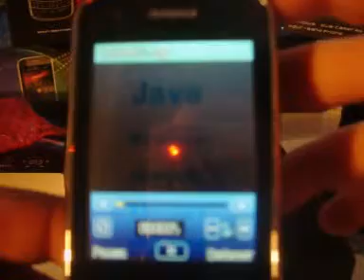ML 91974969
Video Migrado